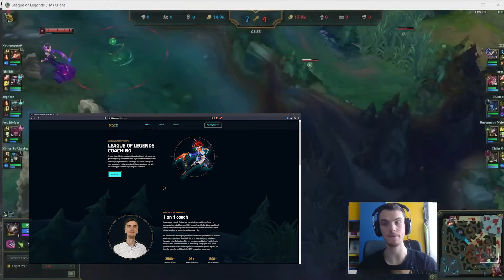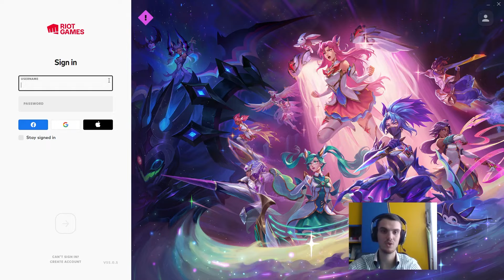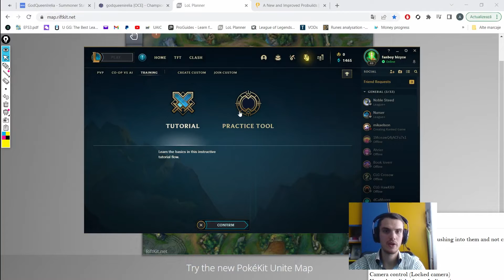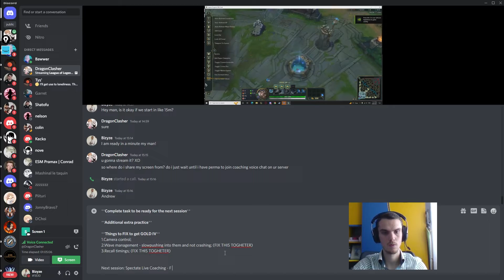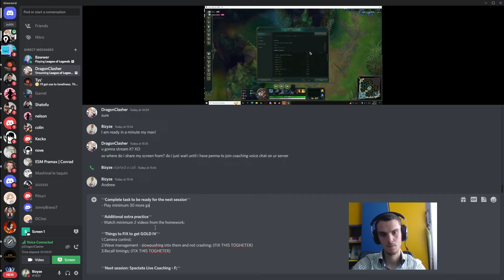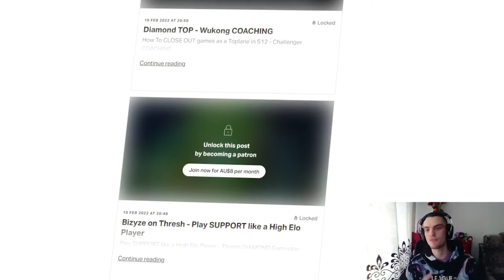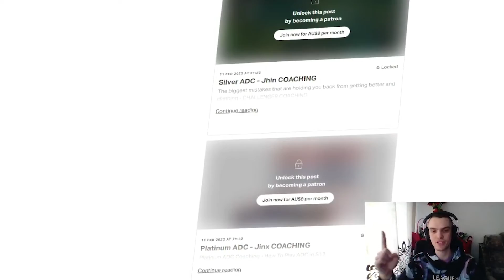He Is As Good As IrelKing ?? *I got shocked after this..*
📞Having Problems Improving And Climbing By Yourself?
→Click Here To Book Your Own Personalised Coaching & Start Improving INSTANTLY

0:00 Intro
0:38 Promote 50%
0:57 Live Coaching
29:26 VOD Review
46:00 Homework
51:00 Ending

🔑Get exclusive access to ALL of the VODs and coachings + special tierlists (420+) for all roles and ranks:

Bizyze works with coaches, players, casters and organizational semi-professional leaders that want to improve their knowleadge and get better in League of Legends! He does not only coaches one region but he already worked with over 2000+ people from all of the continents!